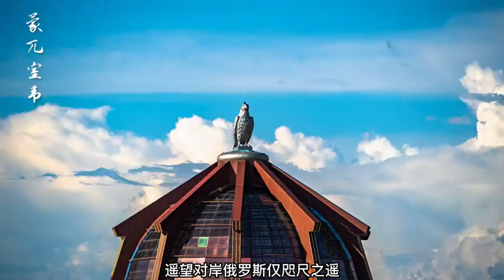这里有最美的草原，也是马背上的民族发祥地！这里是内蒙古 呼伦贝尔！